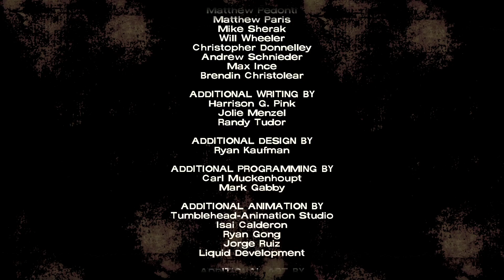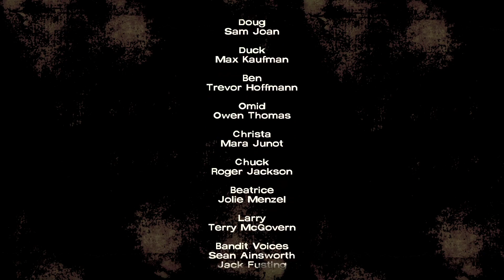The Walking Dead: The Telltale Definitive Series (XB1) - Episode 03